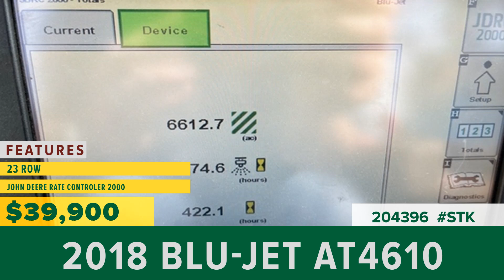Equipment for Sale | Stock# 204396 | wrightimp.com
2018 Blu-Jet AT4610